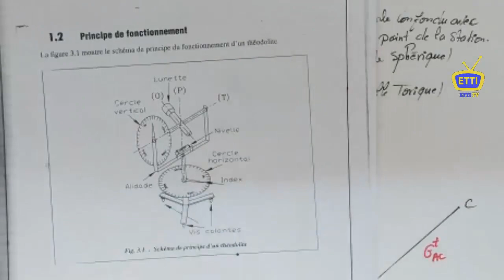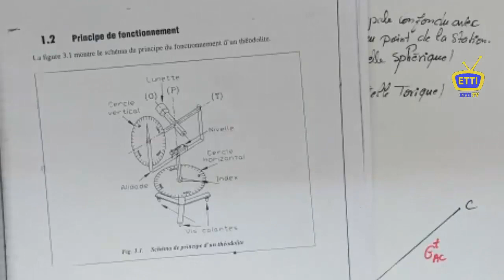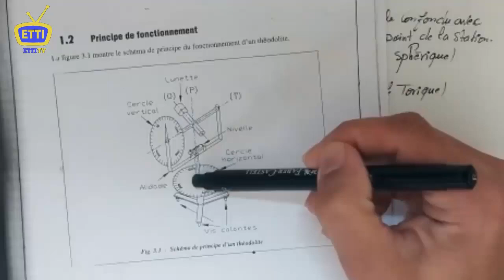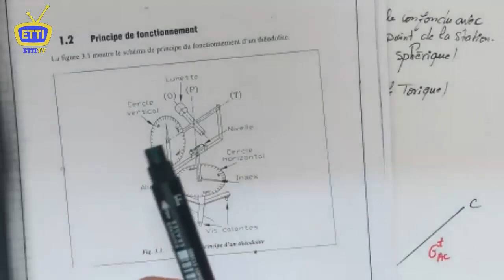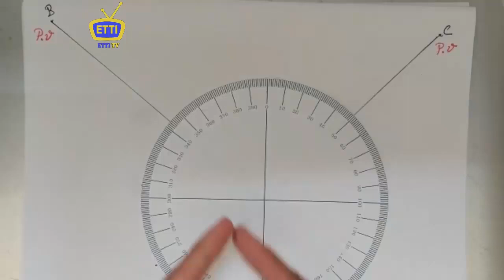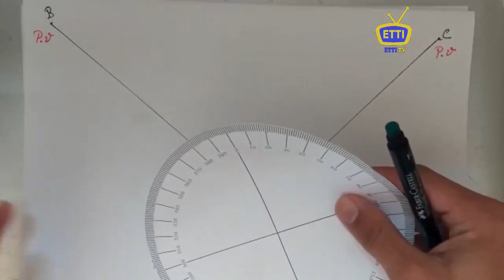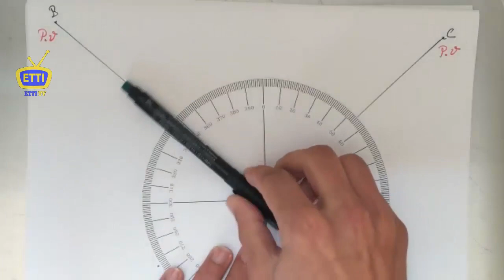Mesure des Angles (Topographe) vidéo 1/2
Principe de mesure des angles à l'aide d'une station total